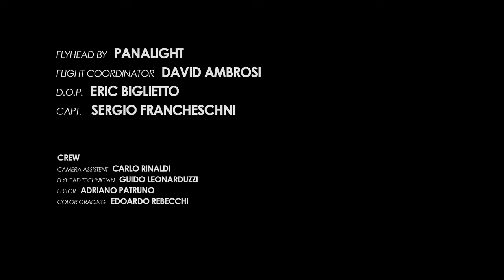Backstage Twice Born Venuto al mondo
Diego Falessi Head Coordinator
Eric Biglietto DP / Camera Operator
David Ambrosi Flight Coordinator
Sergio Franceschini Pilot
Guido Leonarduzzi Flight Head technician